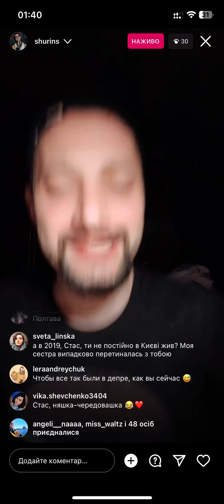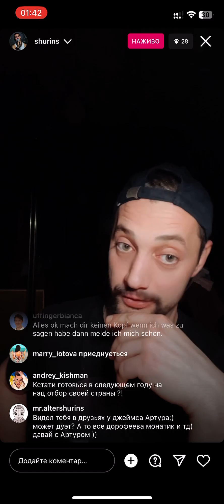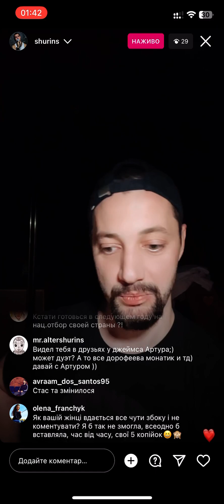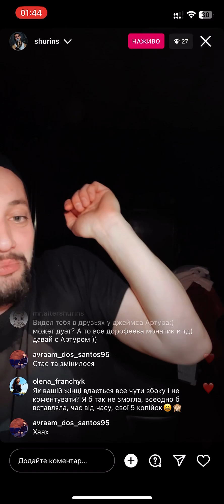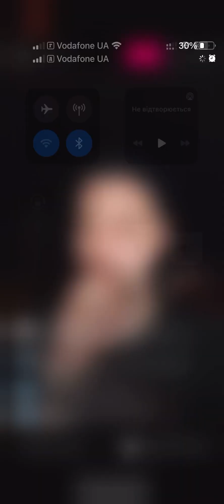Стас Шурінс 10.05.2023